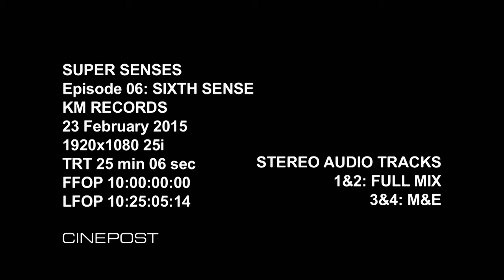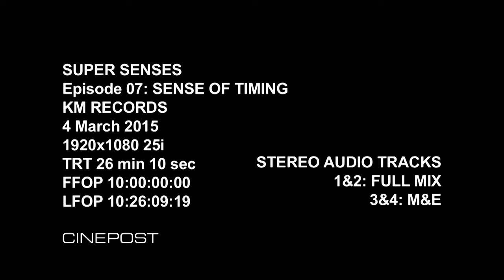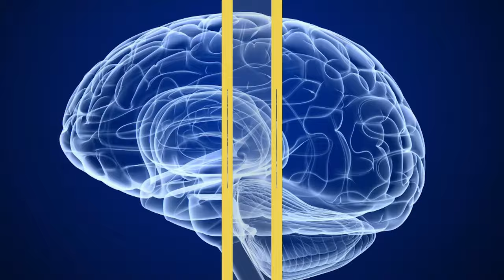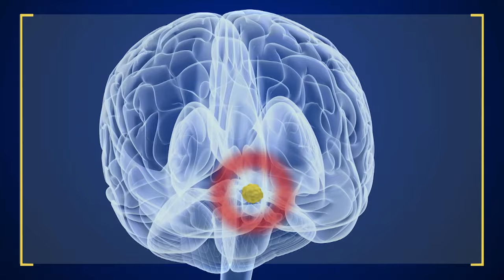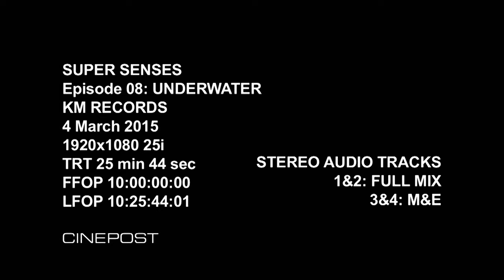La Evolución: Animales y Sus Super Sentidos / Documental en español completos HD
La película "Super Sentidos" invita a los espectadores a un emocionante viaje por el mundo de las increíbles habilidades sensoriales de los animales. Comenzamos nuestro viaje en la naturaleza salvaje, donde se exhiben de manera sorprendente los órganos sensoriales únicos que ayudan a diversas especies a sobrevivir y prosperar.

Desde las serpientes hasta los elefantes, desde lagartos hasta delfines, cada especie tiene sus propias super habilidades sensoriales que los ayudan en todos los aspectos de la vida: desde la caza hasta la protección contra depredadores, desde la búsqueda de parejas hasta la enseñanza de sus crías. Estos órganos sensoriales se han desarrollado a lo largo de un largo proceso evolutivo, proporcionando a los animales una increíble adaptación a su entorno.

Durante la película, descubrimos los misteriosos mecanismos detrás de tales "super sentidos". ¿Cómo guían las estrellas a las aves migratorias a lo largo de miles de kilómetros? ¿Cómo utilizan los elefantes sus grandes orejas para enfriar sus cuerpos y comunicarse entre sí? ¿Por qué las serpientes depredadoras tienen la lengua bifurcada? Las respuestas a estas preguntas nos fascinan y nos sorprenden.

Gracias a impresionantes imágenes de la vida salvaje, experimentos científicos e entrevistas con expertos, la película "Super Sentidos" revela ante los espectadores el fascinante mundo de los órganos sensoriales de los animales y los inspira a realizar maravillosos descubrimientos en el campo de la biología y la evolución.

Sentidos sobrehumanos

Este episodio trata de esos sentidos "sobrehumanos": sistemas sensoriales animales capaces de detectar campos magnéticos (magnetorrecepción), campos eléctricos (electrorrecepción) y radiación infrarroja. Especies: Mariposa monarca, tortuga, tiburón, equidna.

Sexto sentido

There's a whole world and more than one spectrum of sensations that animals are aware of, yet which just pass humans by. Call it extra-sensory perception - animal abilities we can't entirely explain but which leave us wondering - and in awe. Species: Frog, Dog, Blacktip Shark, Thai Elephant.

Sentido de la oportunidad

En este episodio, examinamos cómo todos los animales tienen lo que podría llamarse un sentido del ritmo, incluido el animal humano. Por poner un ejemplo obvio, está nuestro reloj corporal interno, que responde al llamado ritmo circadiano. Es decir, el ciclo de 24 horas de noche y día. Especies: Lagartos, Cricada, Osos, Ardilla terrestre ártica

Bajo el agua

Si bien toda la vida comenzó en los océanos, los seres humanos dependemos ahora de la tecnología para navegar por los siete mares; abandonados a nuestra suerte, somos como el proverbial pez fuera del agua. Pero al revés. Una vez bajo el agua, nuestra visión se vuelve borrosa, con la luz disminuida, nuestro oído se amortigua y distorsiona, y nuestro sentido del olfato queda inutilizado. Especies: Ballena, tiburón punta negra, coral.

Bienvenidos al canal de YouTube "Sobre lo Insólito", donde encontrarán emocionantes videos documentales de diversos formatos y géneros, que exploran un amplio espectro de temas y aspectos de nuestro mundo. A través de nuestros videos, emprenderán fascinantes expediciones donde descubrirán aventuras, fenómenos naturales asombrosos, eventos históricos y fenómenos culturales.

También podrán sumergirse en el mundo de la investigación científica y explorar los temas más relevantes en los campos de la ciencia y la tecnología. Nuestro canal no solo es una plataforma de entretenimiento, sino también un lugar para aprender e inspirarse. ¡Únanse a nuestra comunidad, donde cada video es un emocionante viaje hacia el conocimiento y prosemcore22 descubrimiento!

¡Únanse a nuestra comunidad y disfruten de emocionantes videos documentales que ampliarán sus conocimientos e inspirarán nuevos descubrimientos!